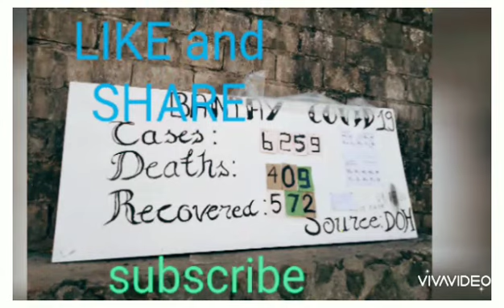Mga bayaning volunteer frontliners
Mga bayaning volunteer frontliners,sa kabila Ng nararanasan Ng bansang pilipinas may mga taong buhis buhay na tumutulong sa kapwa salute sa mga volunteer frontliners